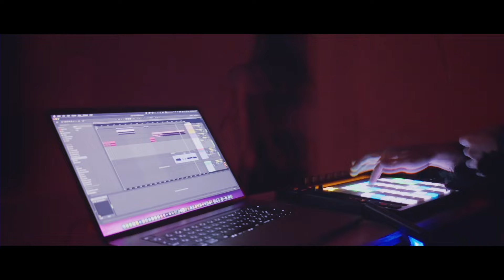九頭見圭 - CINEMA mix feat. Akari Shima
九頭見 圭 - Kay Kuzumi

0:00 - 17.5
1:12 - LYV
3:30 - CINEMA